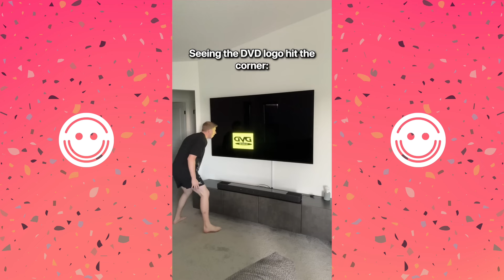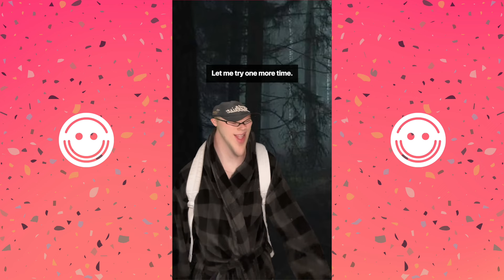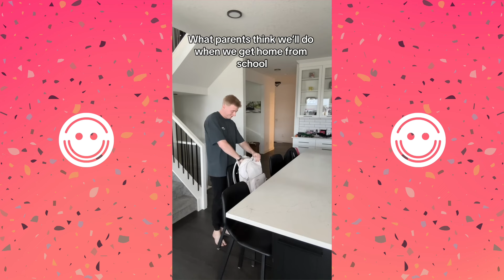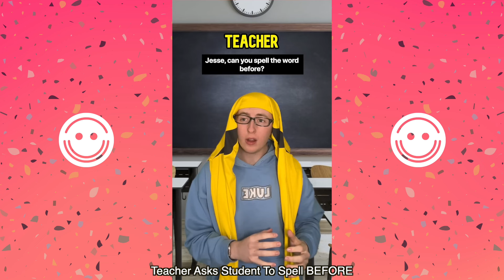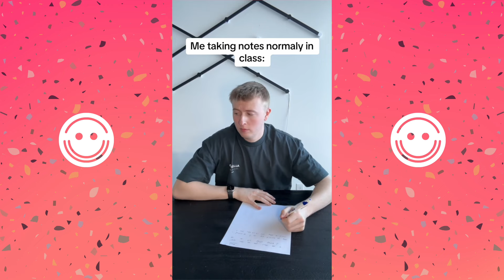* 1 HOUR * New Luke Davidson Shorts Compilation | Funny Luke Davidson Videos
We have compiled Comedy United's Funny Shorts Compilation..